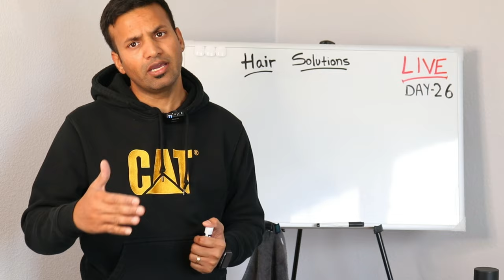🔴 HOW TO MAKE CURLS, DAY 26 LIVE MARCH 31, 2022 🔥🔥🔥